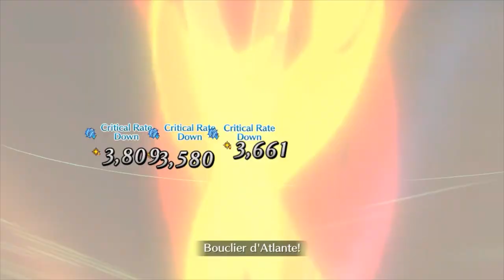Fate grand order 6th Singularity Section 14 The Hidden Research (part1)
Our heroes, look inside the Atlas